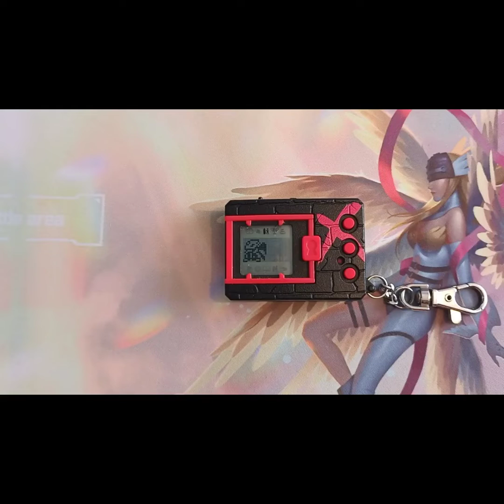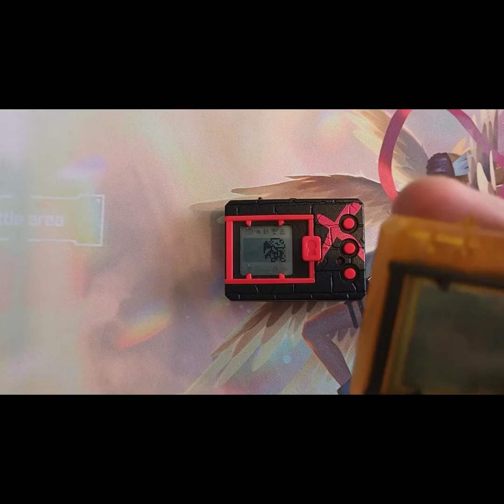Digimon X/DMX playthrough #3 (Perfect to Ultimate)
This is part two of my Digimon DMX playthrough, more to come!